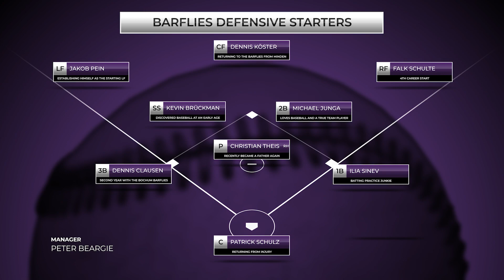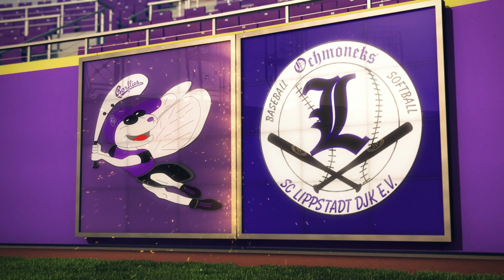Bochum Barflies @ Lippstadt Ochmoneks | CONDENSED GAME - 09.06.2024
Heute mussten die Bochum Barflies eine deutliche Niederlage gegen die Lippstadt Ochmoneks hinnehmen und verloren mit 1:16. Trotz der 17 Hits im ersten Spiel gegen Lippstadt in diesem Jahr, gelang den Barflies heute kein einziger Treffer. Lippstadt hingegen fand immer wieder die Lücken in der Verteidigung und erzielte insgesamt 14 Runs.

Den einzigen Punkt für die Barflies erzielte der zurückgekehrte Veteran Köster. Nachdem er durch einen Walk auf Base gekommen war, zeigte er beeindruckendes Baserunning und erreichte durch seine Schnelligkeit die Home Plate. Eine Änderung in der Aufstellung, um ein Comeback zu initiieren, kam leider zu spät.

Trotz der Niederlage zeigen die Barflies weiterhin ihr Wachstum. Sie reisten mit 16 Spielern zum Auswärtsspiel an. Im Vergleich zu letztem Jahr, als sie im Schnitt knapp über 10 Spieler pro Spiel hatten, ist das eine große Verbesserung. Es zeigt auch die Jugend des Clubs, da immer mehr Neulinge die Chance bekommen, wertvolle Erfahrungen auf dem Feld zu sammeln.

Wir freuen uns auf das nächste Spiel in Paderborn, das als Nachtspiel ausgetragen wird. Schaut euch das zusammengeschnittene Spiel an und unterstützt unser Team!

Innings:
0:00 Top 1st
10:13 Bottom 1st
24:03 Top 2nd
36:32 Bottom 2nd
44:55 Top 3rd
55:44 Bottom 3rd
1:00:12 Top 4th
1:05:20 Bottom 4th
1:17:21 Top 5th
1:26:57 Bottom 5th